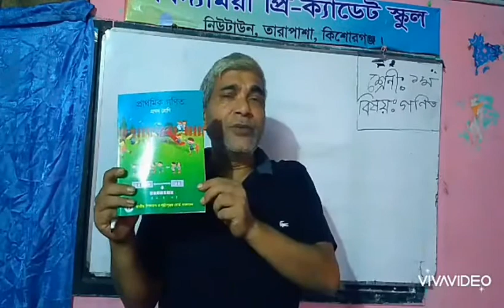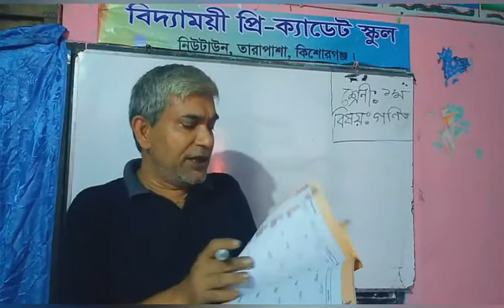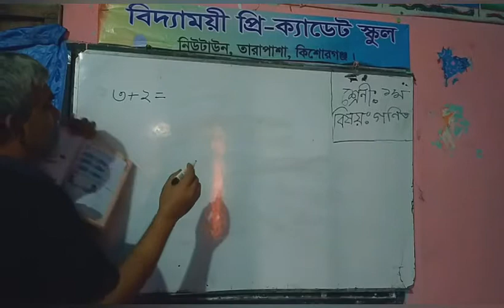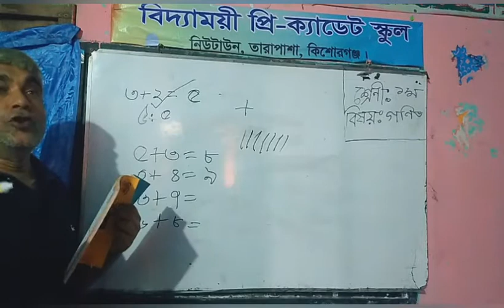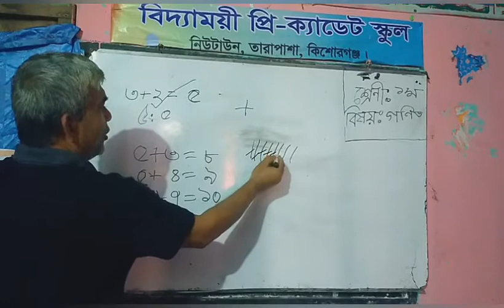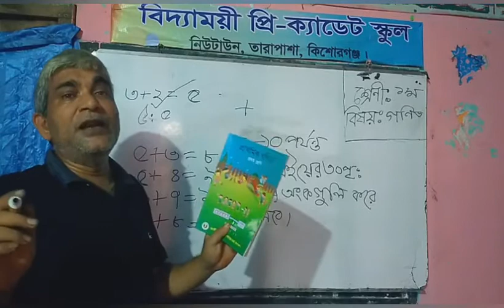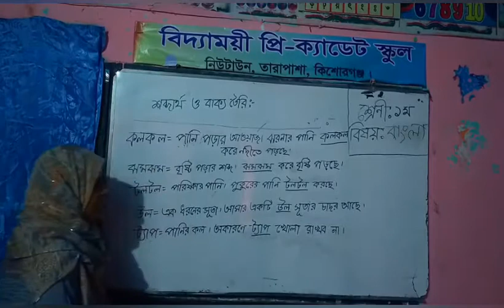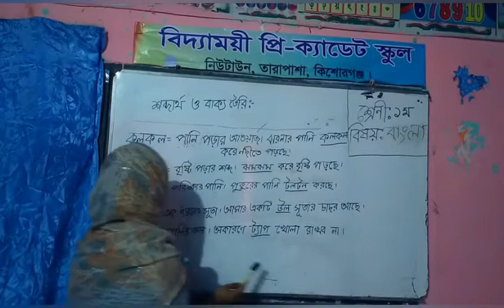Class - 1( Mathematics + Bangla )